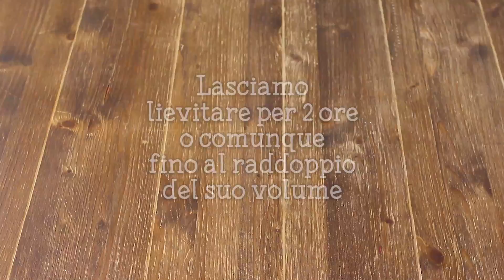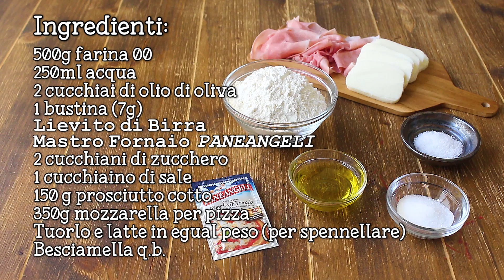Focaccia Trapunta - Ricetta Focaccia Soffice Ripiena con Prosciutto e Formaggio - 55winston55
Ciao ragazzi, oggi prepariamo insieme la Focaccia Trapunta! Una ricetta sfiziosa e facile da realizzare, perfetta per il pranzo e la cena di ogni giorno. Ho chiamato così questa focaccia perché il suo decoro e la sua sofficità  ricorda proprio le coperte trapuntate che usiamo in inverno. Gli ingredienti che occorrono per realizzarla sono pochi e semplici: basta farina, acqua, un po’ d’olio d’oliva e una bustina di Lievito di Birra Mastro Fornaio PANEANGELI e in pochi gesti preparerete una focaccia soffice e saporita! decorarla poi è davvero divertente; basta incidere delle losanghe con un coltello affilato, mettere un pochino di besciamella… e il gioco è fatto! A rendere davvero sfiziosa la focaccia trapunta  poi è il suo ripieno con prosciutto cotto e mozzarella filante, una vera bontà! Le varianti per il ripieno però sono infinite: la mozzarella può essere sostituita con scamorza, provola o altri formaggi a pasta filata, mentre il prosciutto  con tutti gli altri salumi…tutto dipende da quello che vi ritrovate in frigo! Volete altre idee? I salumi possono essere sostituiti con delle verdure grigliate o fritte, come ad esempio zucchine o melanzane, trasformando così questa focaccia in una ricetta vegetariana!  Insomma partendo da questa ricetta potrete cucinare ogni volta una focaccia diversa. Fatemi sapere nei commenti se la preparerete e con quali ingredienti l’avete arricchita!

55Winston55

★★★ STAMPA QUESTA RICETTA DAL BLOG ❤ Fatto in Casa da Benedetta ❤

500 g farina
250 ml acqua
1 bustina di Lievito di Birra Mastro Fornaio PANEANGELI (7g)
2 cucchiai di olio d'oliva
2 cucchiaini zucchero
1 cucchiaino sale
350 g mozzarella per pizza
150 g prosciutto cotto
Besciamella q.b.
tuorlo e latte in egual peso per spennellare